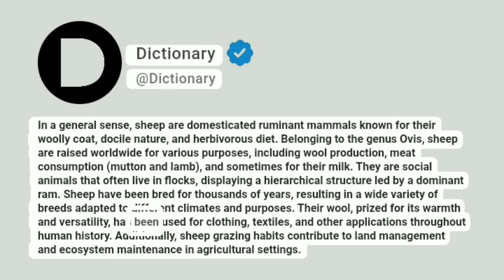Sheep Meaning In English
In a general sense, sheep are domesticated ruminant mammals known for their woolly coat, docile nature, and herbivorous diet. Belonging to the genus Ovis, sheep are raised worldwide for various purposes, including wool production, meat consumption (mutton and lamb), and sometimes for their milk. They are social animals that often live in flocks, displaying a hierarchical structure led by a dominant ram. Sheep have been bred for thousands of years, resulting in a wide variety of breeds adapted to different climates and purposes. Their wool, prized for its warmth and versatility, has been used for clothing, textiles, and other applications throughout human history. Additionally, sheep grazing habits contribute to land management and ecosystem maintenance in agricultural settings.